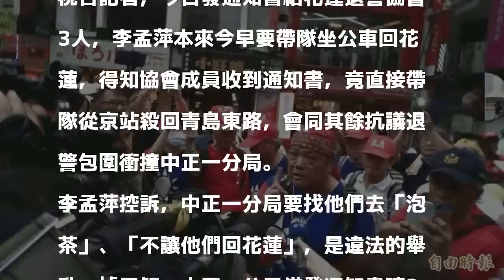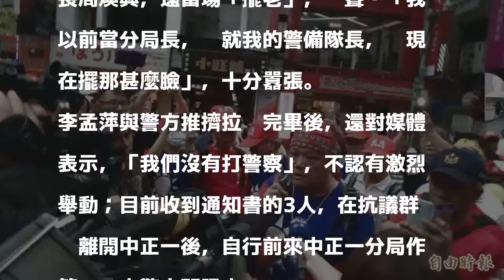又是他！上次世大運開幕衝護欄 這次帶頭衝撞中正一分局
〔記者鄭景議／台北報導〕花蓮退休警員昨日陳抗時，涉嫌毆打4名記者，遭提告傷害，今日被中正一分局傳喚時不滿收到通知書，與其餘抗議群眾包圍衝撞中正一分局；帶頭的花蓮退警協會理事長李孟萍，過去就曾經涉嫌在世大運開幕式鬧場時拉扯護欄、推擠警方，早是警方眼中的問題人物。

發表評論評論如下。